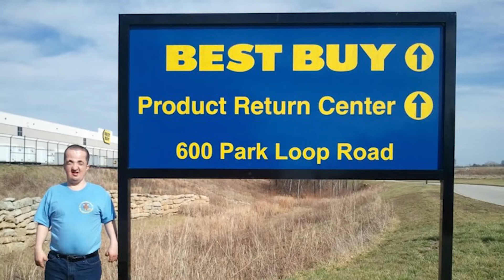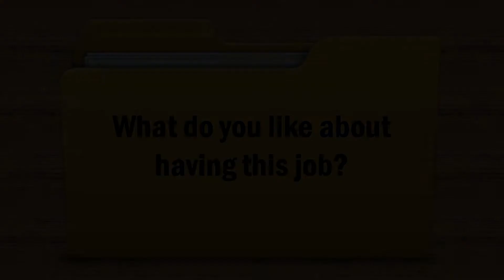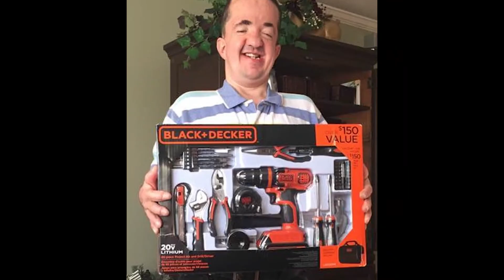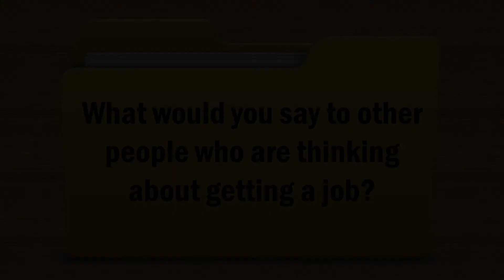Employment Files Danny Waits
Danny Waits works at the Best Buy Distribution Center in Shepherdsville, KY. He discusses the benefits of working, including home ownership. Also featured is Willie Byrd, Executive director of Options Unlimited and Co-Founder of the Coalition for Workforce Diversity, which helps people with disabilities find competitive, integrated employment.